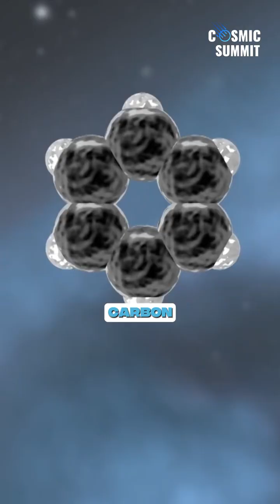Extremophiles: Proof Life Can Survive in Space?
Scientists discovered organic molecules and bacteria-like spectra in interstellar dust clouds—matching known extremophiles that can survive extreme conditions. Could life already be thriving beyond Earth, waiting for the right conditions to awaken?